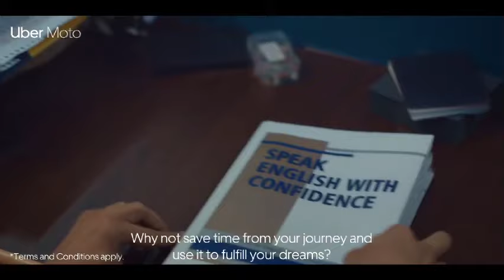Uber Moto - Beat the Traffic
When you’re riding towards your dreams, don’t let traffic slow you down. Ride with Uber Moto and beat the traffic. Toh ab, sapno par ho ja sawar!